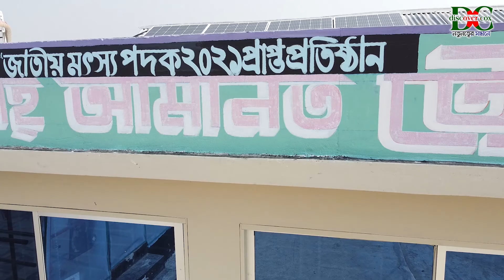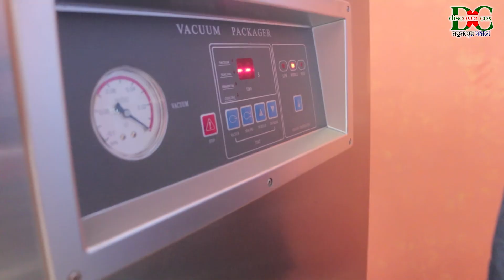অর্গানিক শুটকি উৎপাদন। How to process organic dry fish। Discover Cox। Cox's Bazar। নাজিরারটেক শুটকি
অর্গানিক শুটকি দেখতে উজ্জল ও অত্যন্ত সুস্বাদু। পুষ্টিমান শতভাগ অক্ষুন্ন থাকে। প্রচলিত পদ্ধতিতে উৎপাদিত শুটকির তুলনায় অর্গানিক পদ্ধতিতে উৎপাদিত শুটকিতে আমিষের পরিমাণ বেশি পাওয়া যায়।
‘ডিসকভার কক্স’র সমস্ত অনুষ্ঠান আমাদের নিজস্ব তৈরিকৃত। আমরা কপি-পেস্টে বিশ্বাসী নই। তবে আমাদের ভিডিও আপনার ভাল লাগলে কপি করে চালাতে পারেন।

👉 The good thing starts with inspiration. That thing we want from all of you.